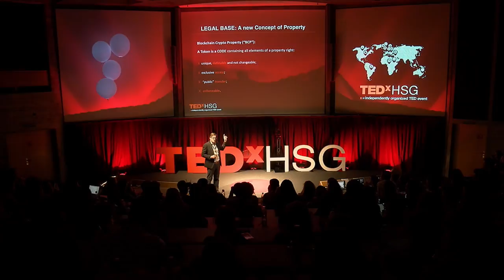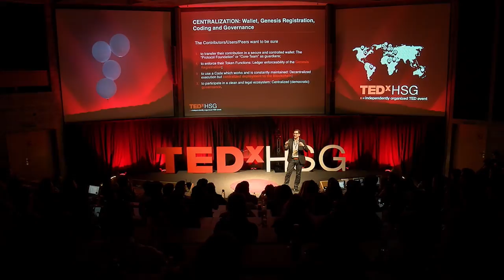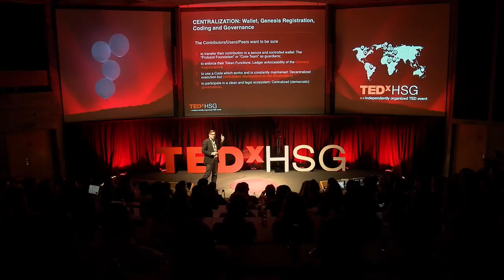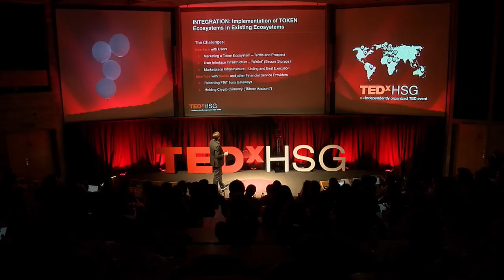Tokenized Decentralized Ecosystems: Functional Framework | Dr. Luka Mueller-Studer | TEDxHSG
Dr. Luka Müller-Studer, is co-founder of MME in Zug. He has been at the forefront of the blockchain revolution, helping numerous start-ups build their legal foundations in Switzerland. Currently he is working on creating a universal denotation system for cryptocurrencies to help lawmakers around the world make informed and accurate legislation regarding the future of Blockchain based technologies and financial instruments. This talk was given at a TEDx event using the TED conference format but independently organized by a local community.